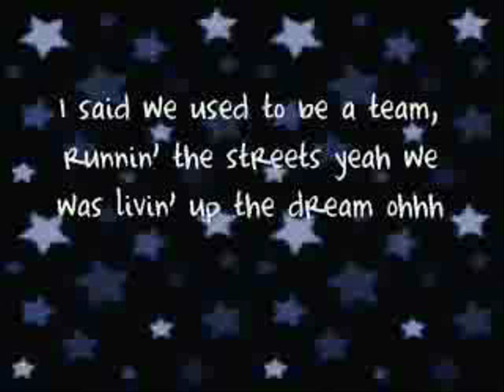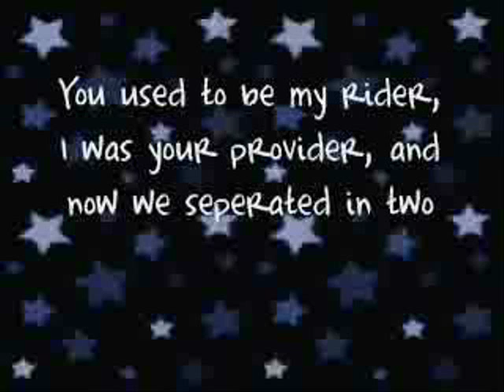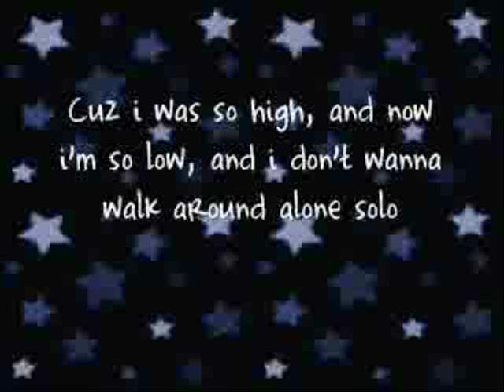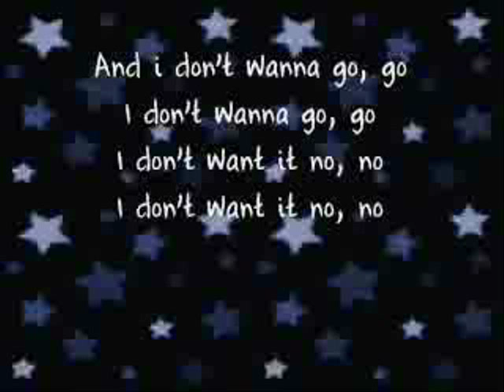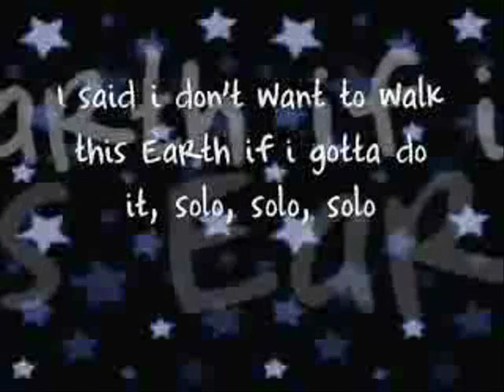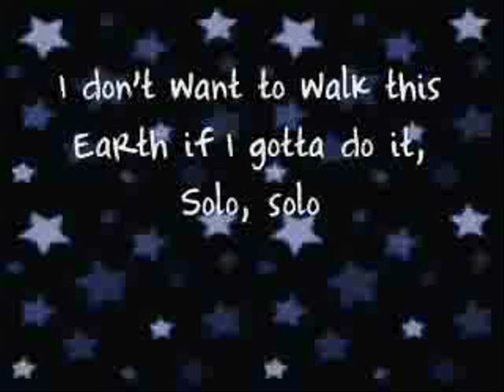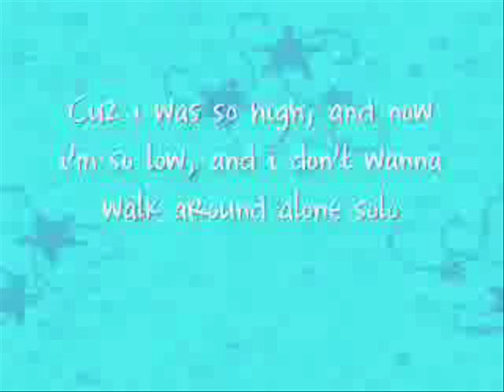SoLo BISAYA VERSION LYRICS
tnkz for da view 1,000,000,000,000